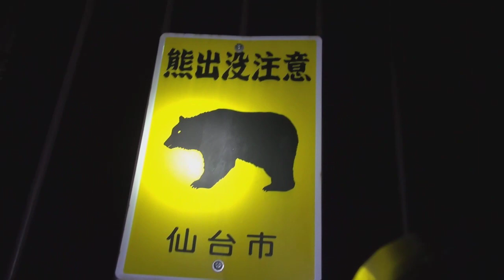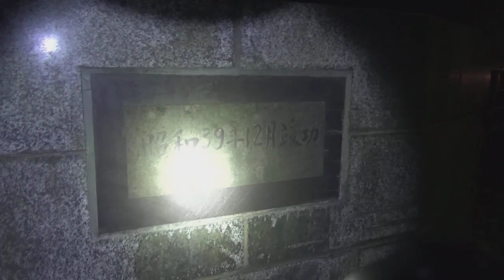閲覧注意 GHOST RESEARCH 2014 八木山橋編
心霊マニアの旅 GHOST RESEARCH 2014 八木山橋編
ここは昔から自殺が多かった場所です。